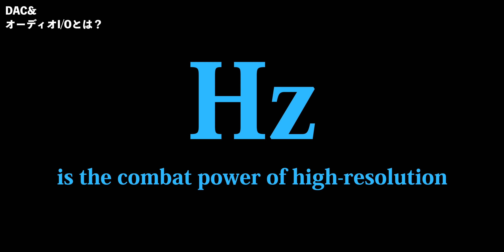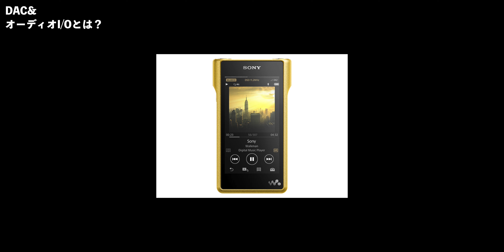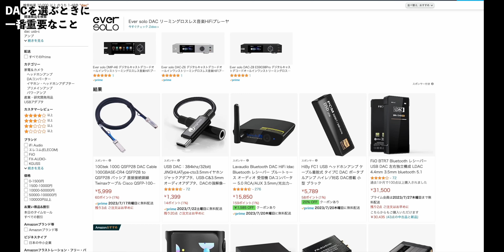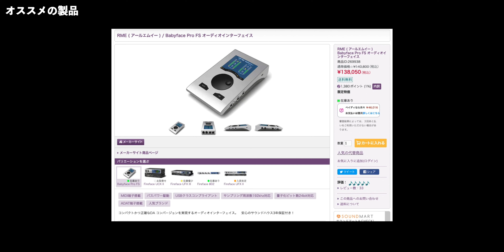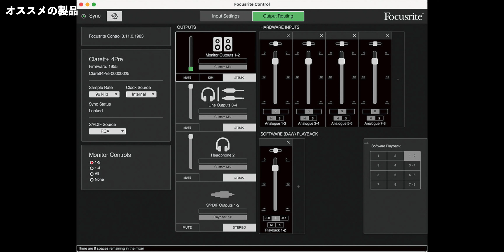ハイレゾ再生環境を整える！ DACとオーディオインターフェース編 おすすめの安い最強のやつはコレ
いつもより独断と偏見が強めです。ハイレゾを楽しむためのDAC/オーディオインターフェースを解説します。

RME USB オーディオインターフェイス Babyface Pro FS

My Gears
Ableton Live
IE400 Pro
Turntableターンテーブル
MIDI Keyboardキーボード
MICマイク
Headphoneヘッドフォン
Trackballトラックボール
Camera Bagカメラバッグ
Cameraカメラボディ
Lens1レンズ
Lens2レンズ
Lens3レンズ
Lens4レンズ
Portable Recorderハンディレコーダー
ND Filterフィルター
Tripod三脚